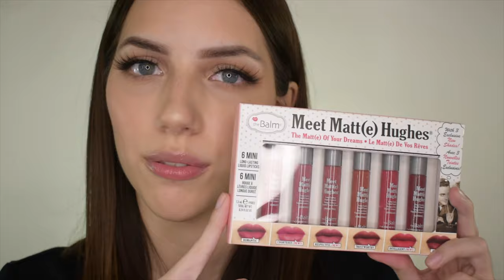TheBalm Meet Matt(e) Hughes Vol. 12 & 14 | LIP SWATCHES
I can't get enough of how pretty these are! what was your favourite one?

TIME STAMPS:
0:00 Intro
1:39 Volume 14 swatches
5:10 Volume 12 swatches
9:08 Outro

MUSIC USED